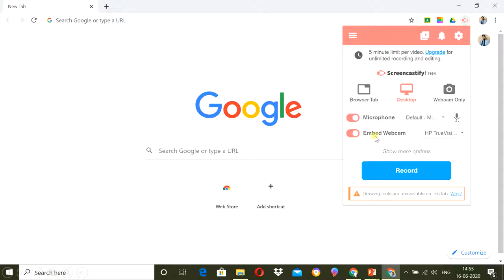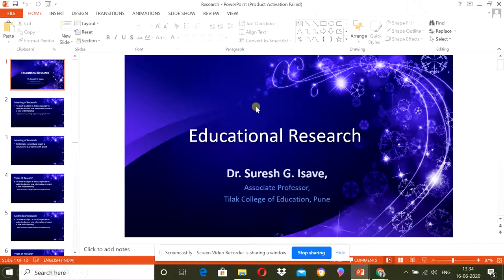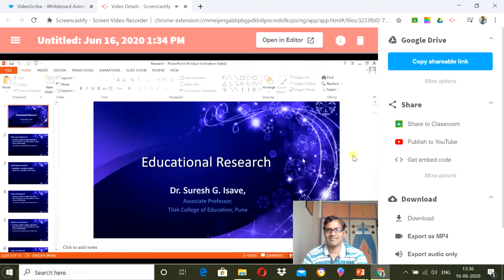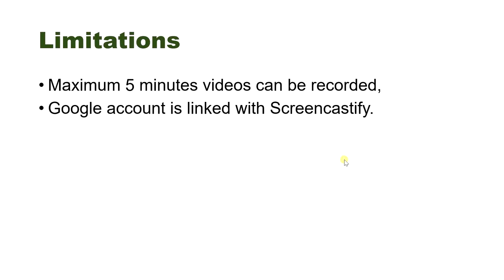Screencastify Screen Recorder Tutorial in Hindi - Part 2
How to use Google chrome extension for screen recording.